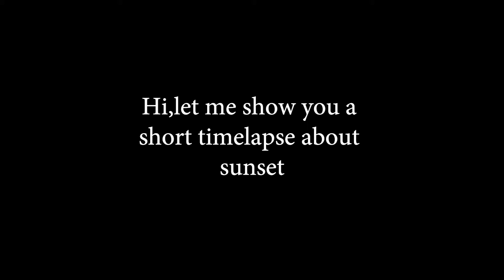Sunset timelapse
因为不想浪费之前拍的这个timelapse，又刚好发现卡里面有一个之前拍了的不要的片段，于是把他们合成做了一个很短的影片.帮我点个surscribe如果你喜欢这个影片，我会努力做出更多的影片，你们的支持就是我的动力!